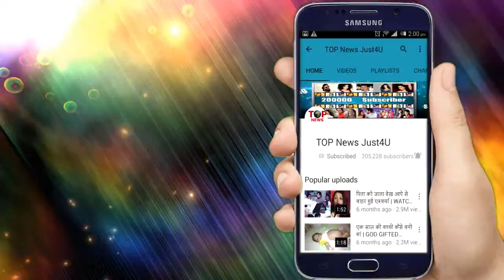YHM || 16 DEC, 2019 || SUDHA ने कर दिया है शादी से इंकार, क्या बचा पायेगी ISHITA RUHI का यह रिश्ता